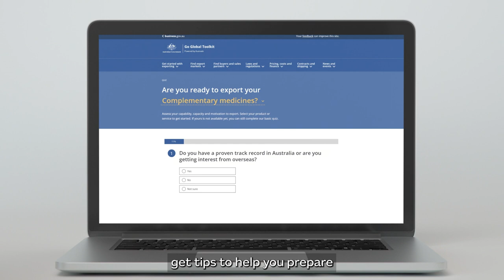Grow your business overseas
Looking to sell your product or service overseas but not sure where to start? Let Austrade help you to take your business global with confidence.